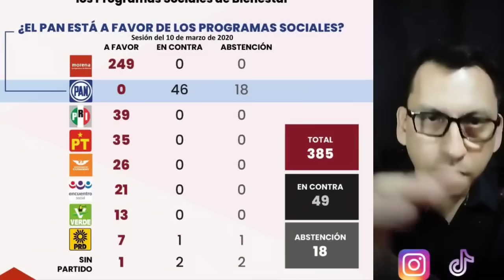Mario Delgado deja callado a Creel, respondió otra cosa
Mario Delgado, representante de morena y la 4t de amlo, dejó sin argumentos a Santiago creel, representante de los priístas y panistas conservadores debatieron sobre el problema de escasez de agua en la cdmx y en el resto del país.

Delgado le recordó a creel que cuando fox gobernó México su gobierno consecionó varios de Ríos a empresas privadas como la coca cola y en parte así se ha generado el problema de agua, por su privatización.